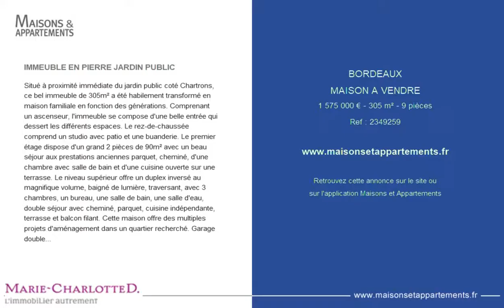BORDEAUX - MAISON A VENDRE - 1 575 000 € - 305 m² - 9 pièces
Référence : 2349259

IMMEUBLE EN PIERRE JARDIN PUBLIC
Situé à proximité immédiate du jardin public coté Chartrons, ce bel immeuble de 305m² a été habilement transformé en maison familiale en fonction des générations. Comprenant un ascenseur, l'immeuble se compose d'une belle entrée qui dessert les différents espaces. Le rez-de-chaussée comprend un studio avec patio et une buanderie. Le premier étage dispose d'un grand 2 pièces de 90m² avec un beau séjour aux prestations anciennes parquet, cheminé, d'une chambre avec salle de bain et d'une cuisine ouverte sur une terrasse. Le niveau supérieur offre un duplex inversé au magnifique volume, baigné de lumière, traversant, avec 3 chambres, un bureau, une salle de bain, une salle d'eau, double séjour avec cheminé, parquet, cuisine indépendante, terrasse et balcon filant. Cette maison offre des multiples projets d'aménagement dans un quartier recherché. Garage double de 50m²

Cette annonce vous est proposée par l'agence MARIE CHARLOTTE D.